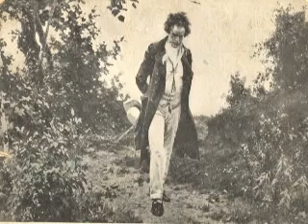1810 - Abertura Egmont - Beethoven